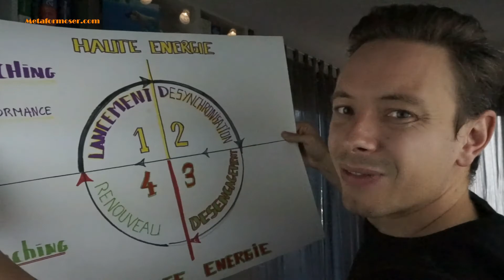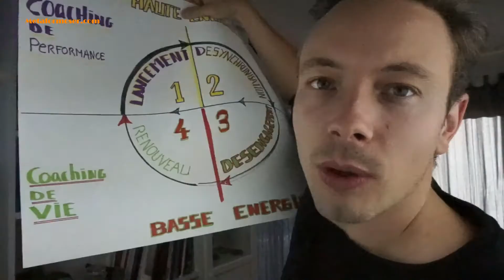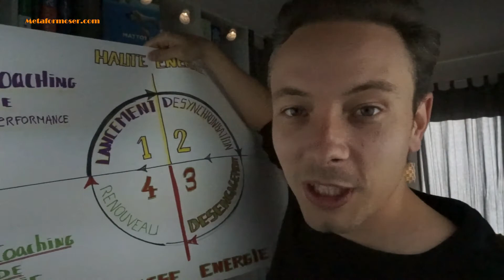Où en es-tu ?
Jean-Baptiste BOULIC est un coach certifié. Il pratique la PNL, cousine de l'hypnose pour accompagner ses clients dans leurs changement de vie professionnel et personnel.

Confiance en soi, difficulté relationnel, problématique comportementale tel que les phobies et addictions (cigarette, alcool, drogue ...) sont autant de problématique sur lesquelles Jean-Baptiste peut vous accompagner.

Ne travaillant que sur recommandation, il sera toute fois heureux d'étudier votre demande détaillée par mail en cliquant sur le lien suivant :

Sinon vous pouvez vous inscrire gratuitement au programme digital de 12 vidéos pour vous aider à définir votre vie idéale. Ce programme à une valeur de 97 € et vous est offert.